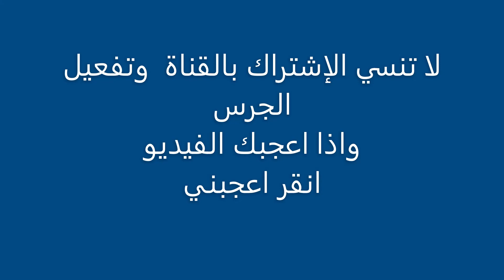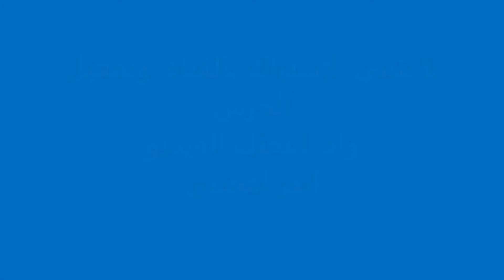128 اسم الله القدير